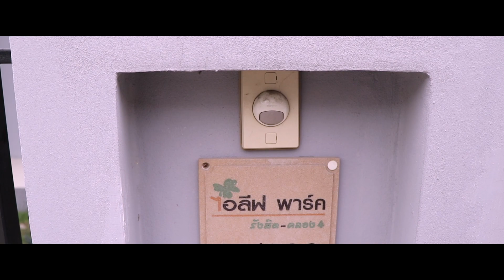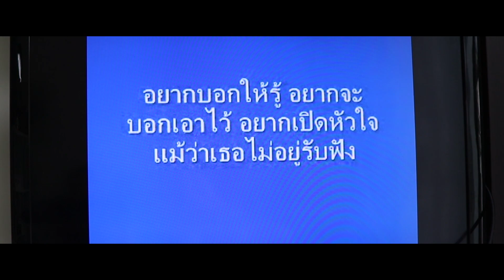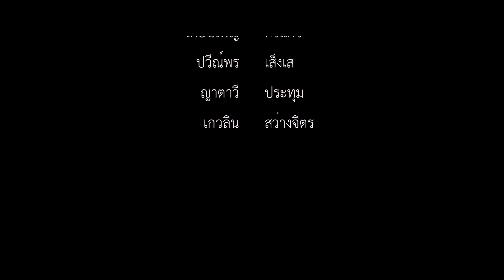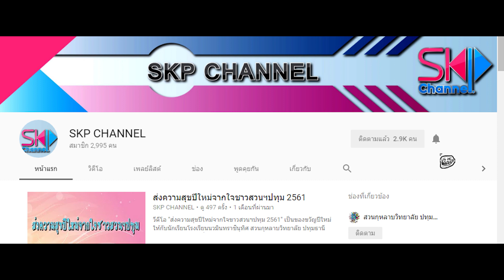OMELETTE IS HAPPY, OMELETTE IS HAPPY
OMELETTE IS HAPPY, OMELETTE IS HAPPY  เป็นหนังสั้นของนักเรียนห้อง ม.605 ปีการศึกษา 2560 ครับ